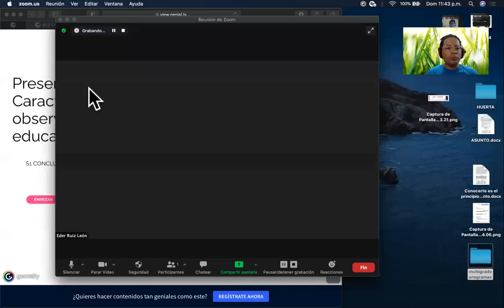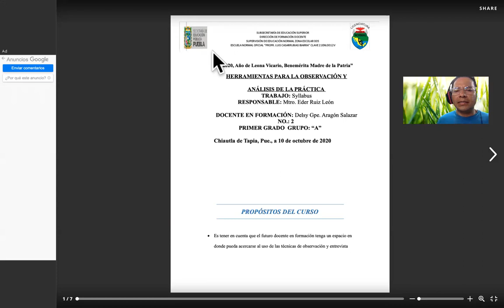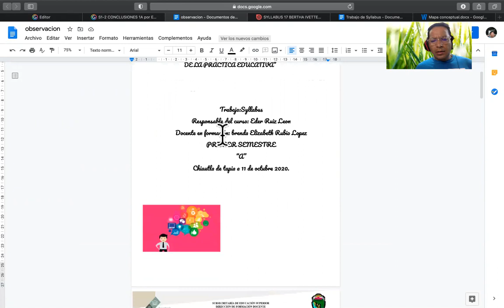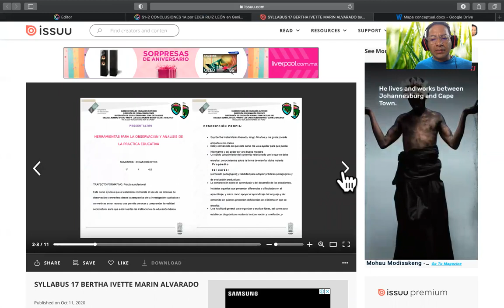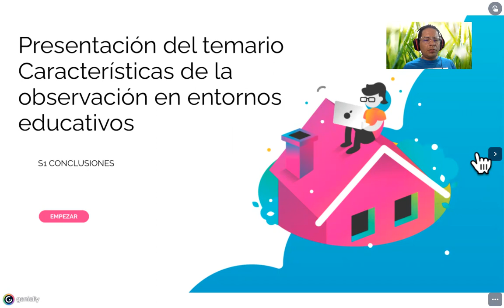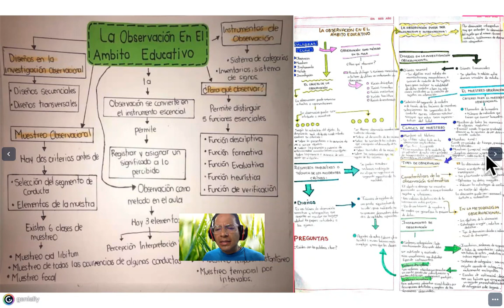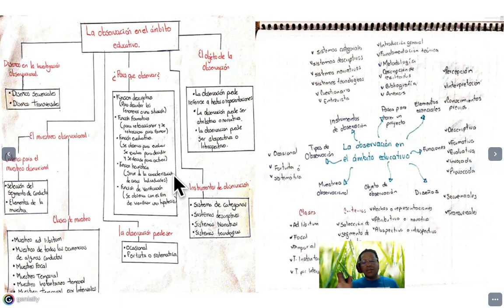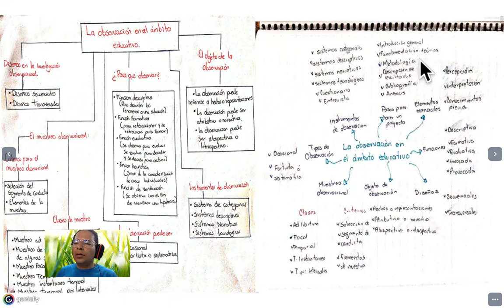S1-2 CONCLUSIONES 1A